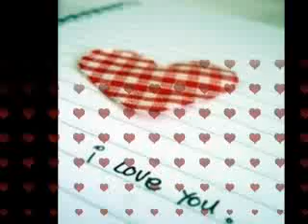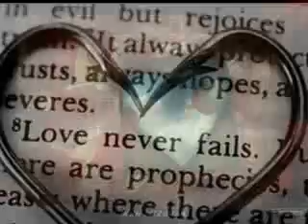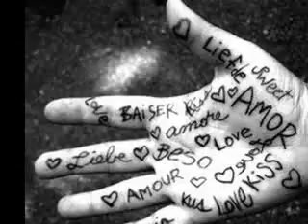Love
this is a slideshow bout lovee